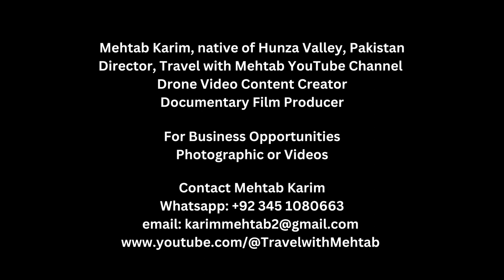Ethnic Cultural Video | Hunza Valley, Pakistan | Mountain Adventure Travels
Welcome to Mountain Adventure Travels | Road Trip Experience of a Lifetime.

We believe everyone should have a “Mountain Top Experience” in their life. Let’s explore the world together. Your personal adventure begins with us.

“The Mountains Are Calling And I Must Go.’ -John Muir